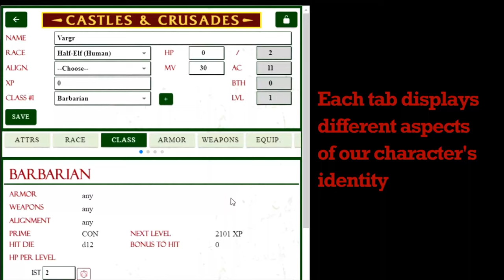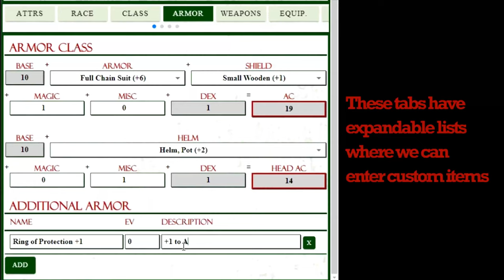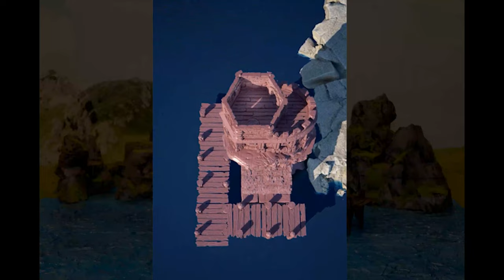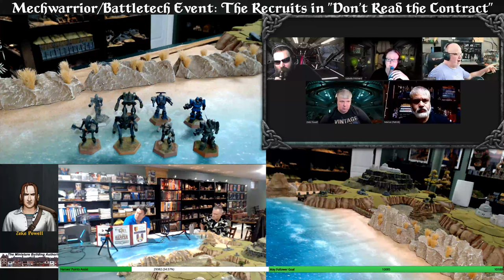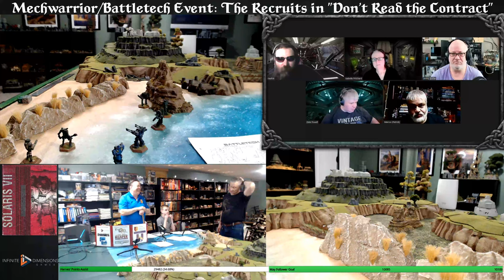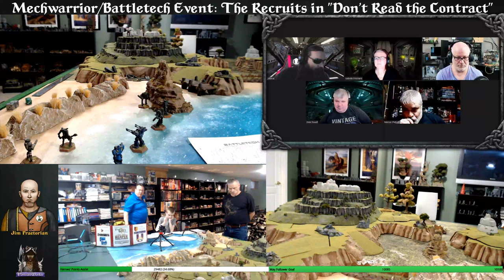Battletech Special Event! Solaris Recruits in "Don't Read the Contract!", part 1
Our Mechwarriors are hastily sent on a secret mission to an undisclosed planet.